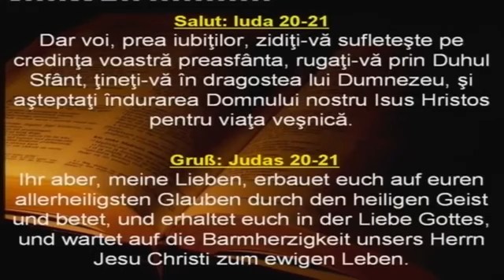Cum sa fac sa nu l mai pierd pe Iisus Salvatorul, Ps Florin Ianovici